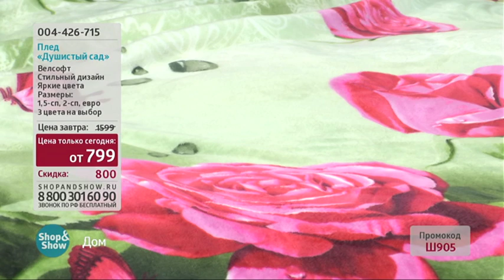004426715 Плед Душистый Сад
Обзор на товар Плед Душистый Сад